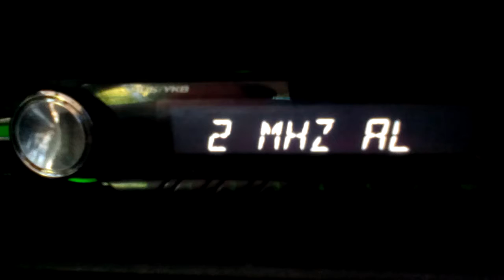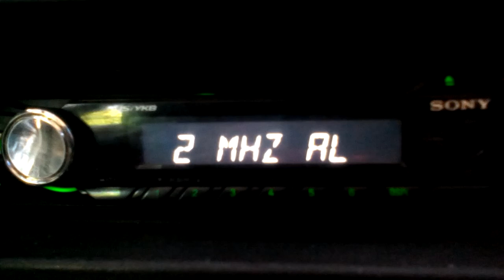[Es] 91,2 MHz - SBC Radio Riyadh, Ar Riyad (2772 km)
Received in Zaporizhzhia, Ukraine 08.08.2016.